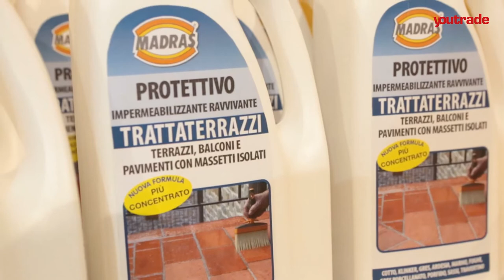New Madras - Le novità a Made Expo 2017